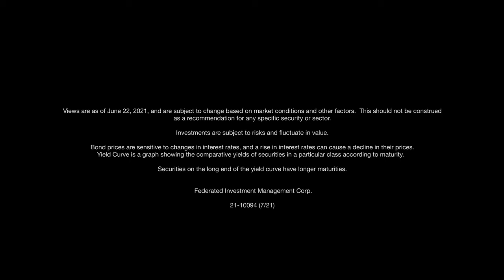Explaining interest rates’ mysterious reaction to Fed policy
Short-term rates more tied to monetary policy than long-term rates. Views as of 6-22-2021.